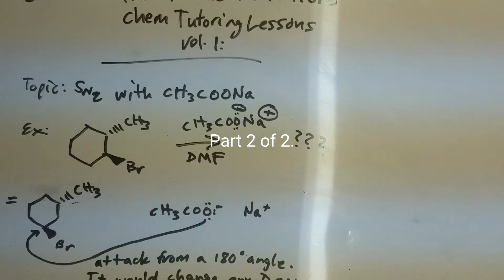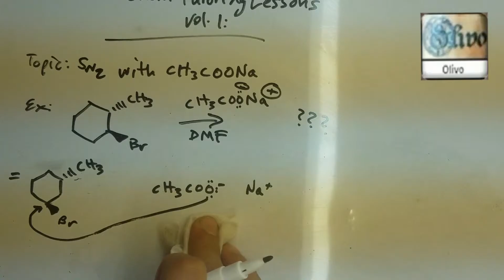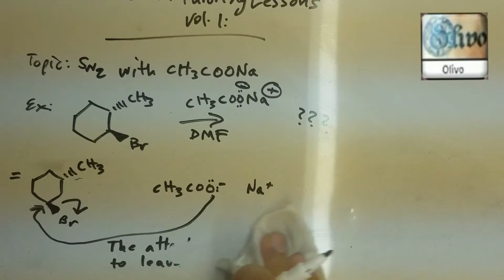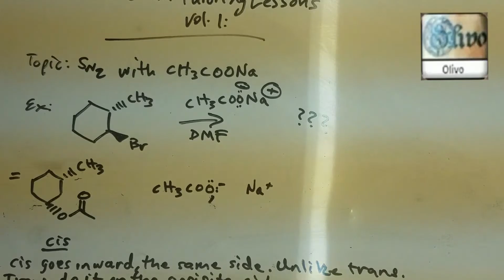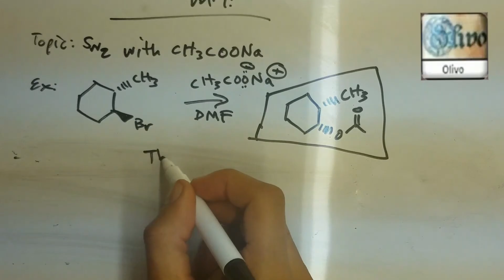Olivos Motion Picture Productions Chem Tutoring Lessons Vol. 1: Reagents - CH3COO / DMF Part 2 of 2.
Chemistry tutoring review. Reagents. Educational videos.